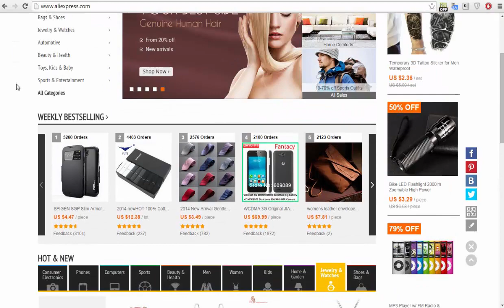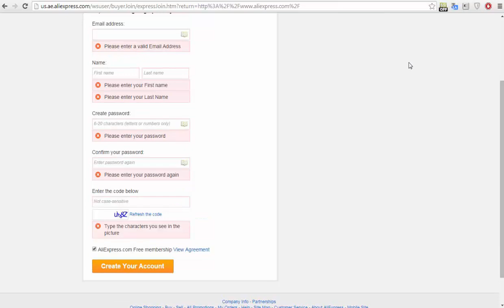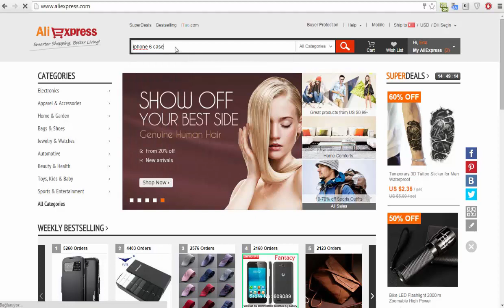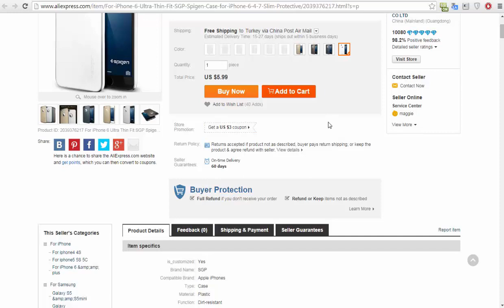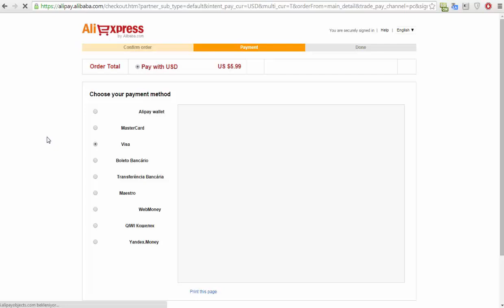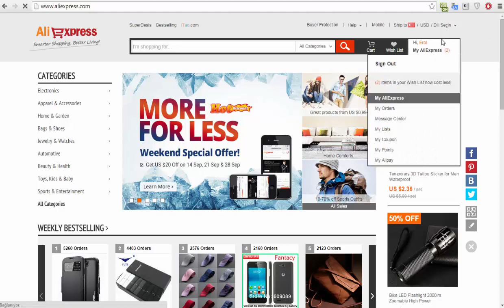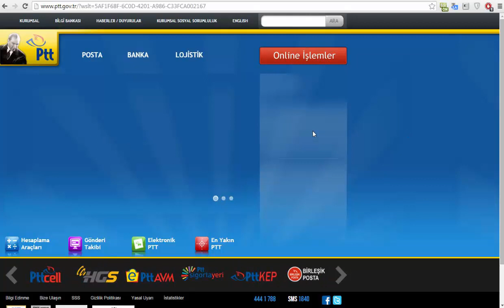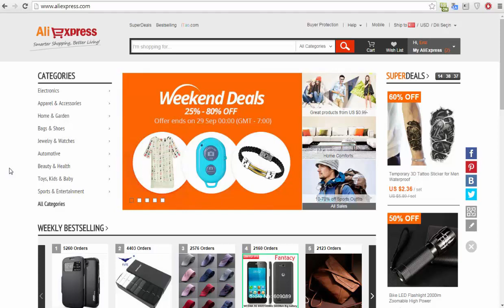Aliexpress'ten Nasıl Alışveriş Yapılır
Çinin en büyük online perakende mağazası aliexpress'ten adım adım nasıl alışveriş yapılır? Püf noktaları nelerdir? Güvenlimi? Bütün sorularınızın cevabı ve daha fazlası bu videoda.